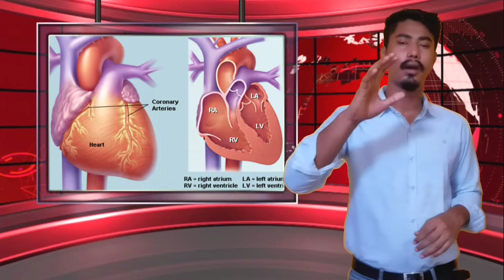Blood Donation के बारे में ये बातें जानकर हैरान हो जाएंगे | World Red cross Day|Rohitnewa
sabaile garau .